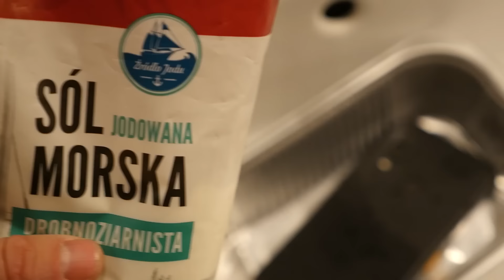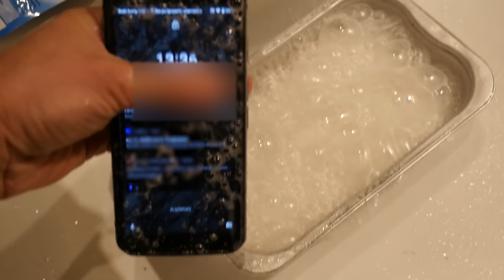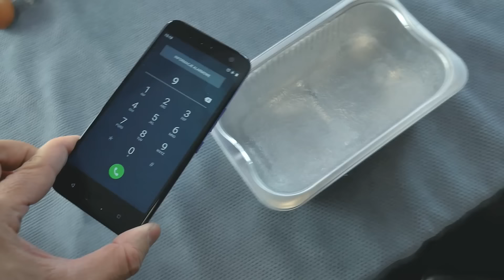Labolatorium AdBunia #20! NIE ZANURZAJ SMARTFONA W AZOCIE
Nazwijmy to odcinkiem Mikołajkowym. A tak naprawdę to kończy mi się czas wynajmu butli i chciałem zużyć cały azot. A tak zupełnie serio, to... obejrzyjcie całe i dowiedzcie się sami!

Telefon CAT, będący głównym bohaterem filmu, można dostać w salonach Play

Dziękuję za wsparcie odcinka! CAT zostaje w moim arsenale Labolatoryjnych gadżetów!

* Kamera termowizyjna FLIR Letpon 3.5 o zakresie temperatury od -20 do 400 stopni
Celsjusza.
* Obraz o rozdzielczości 1440 x 1080 HD z VividIR
* Technologia MSX do nakładania obrazu wizyjnego na obraz z kamery termowizyjnej
* Aplikacja MyFLIR™ Pro
* MIL-STD-810H i IP68, czyli odporność na upadki na beton z wysokości 1.8 m
wodoodporność do 1,5 m przez 35 min odporność na pył, kurz, piasek, ciśnienie i
drgania
* Odporność na słodką i słoną wodę oraz mgłę solną.
* Odporność na różne substancje, w tym alkohol czy silne detergenty. Można go
regularnie czyścić wodą z mydłem, a nawet silnymi środkami czyszczącymi jak
wybielacz.
* Możliwość sprawdzania ciepłoty ciała istot żywych.
* Możliwość sprawdzania stopnia nagrzania elementów mechanicznych pojazdów.
* Możliwość lokalizacji i diagnozowania zawilgoceń, nieszczelności, wycieków, gorących
czy zapchanych miejsc.
* Pancerna obudowa, tył z antypoślizgowej gumowej powłoki TPU
szkło Corning® Gorilla® Glass 6 chroniące ekran
możliwość obsługi ekranu w rękawicach i mokrymi palcami